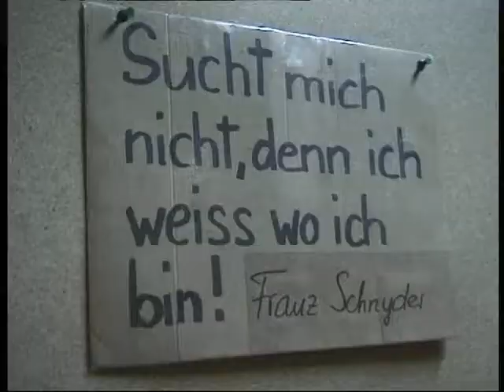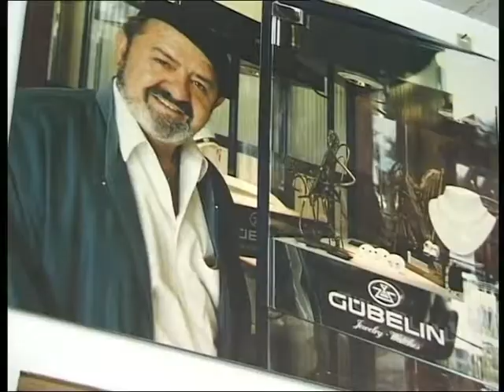Hermann Hirt - "AUS ALT WIRD NEU"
Zu Themen, die ihn interessierten oder überraschten, von denen er dachte, dass es etwas Neues oder interessantes für seine Freunde im Filmclub sein könnte, drehte er Filme. Besonders interessierte ihn immer Basteleien, Kunsthandwerk und technische Spielereien. Wie die Schöpfungen des Luzerner Künstlers Franz Schnyder aus Altmetall.
Mein Vater drehte den Film 2001 mit 69 Jahren.
Mit dem Film nahm er im Jahr 2010 auch am Wettbewerb im Filmclub teil und gewann Bronze im Filmclub und im Regionalen Wettbewerb wie auch ein Diplom am Nationalen.
Gedreht in SD geschnitten und bearbeitet mit Casablanca.